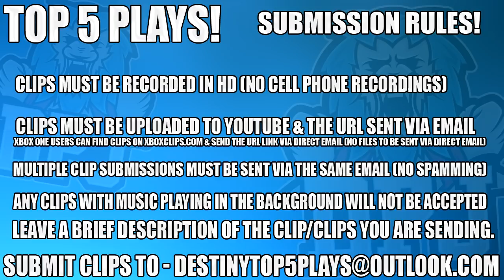Destiny 2 - DREADNAUGHT GLITCH - Top 5 WTF Moments / Episode 84